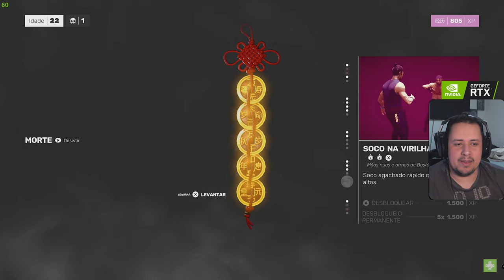SIFU - TODOS OS CHEFES DO JOGO EM 4K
Nosso PC Gamer:
VGA: NVIDIA GeForce RTX 3070ti
Proc: Intel Core i5 10600k 4.1Ghz
Mobo: Asus Z490M Plus
Microfone: HYPERX QuadCast
SSD: TeamGroup T-Force Delta 500gb
Fonte: Corsair TX850 W